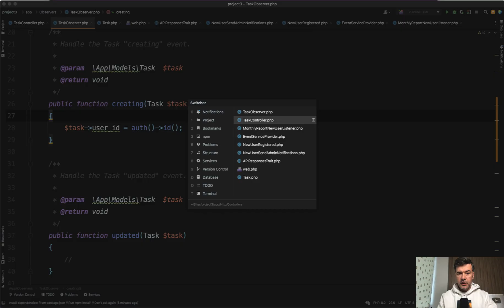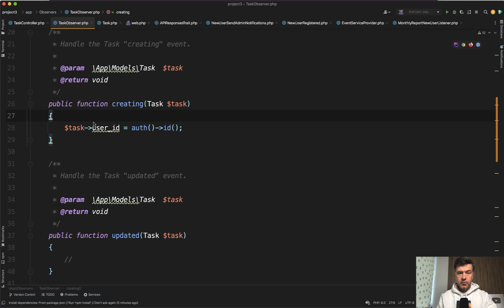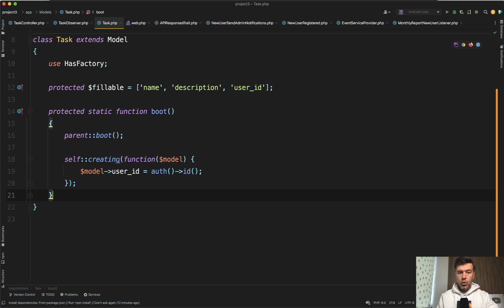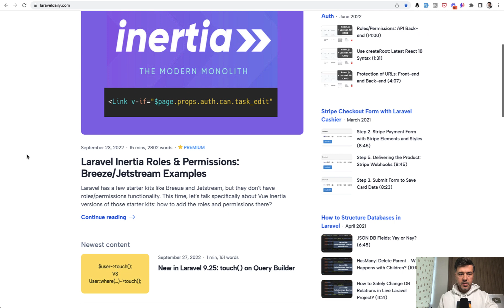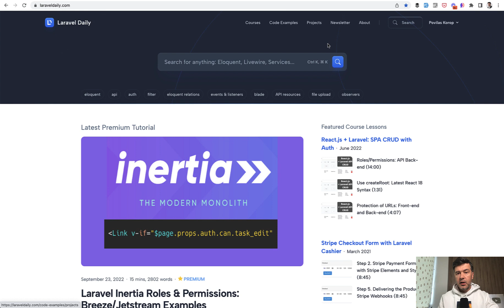Laravel Model Create in Controller: 4 Ways to Add Extra Field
We often need to add additional information to the model being created. And there are various ways to do that, I will show you 4 of them in this video.